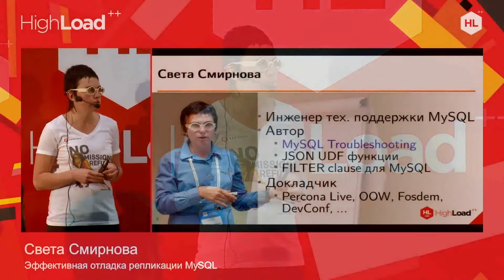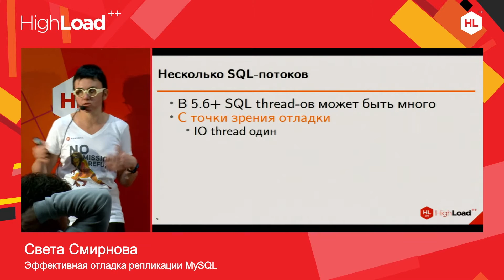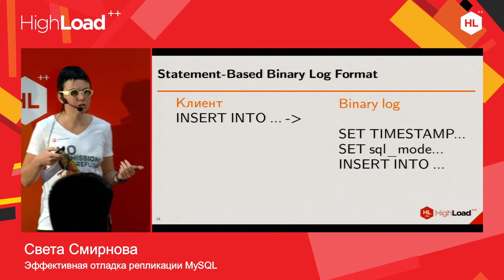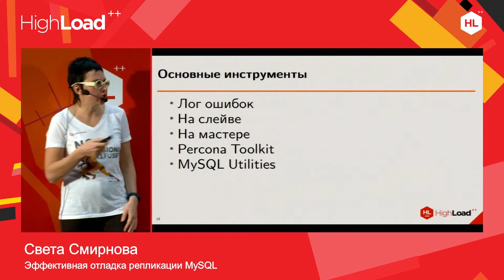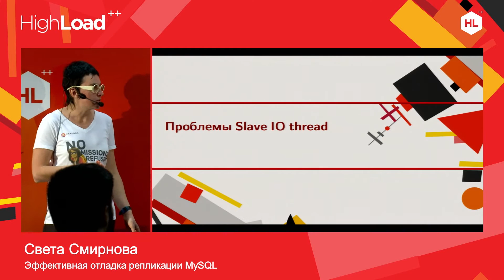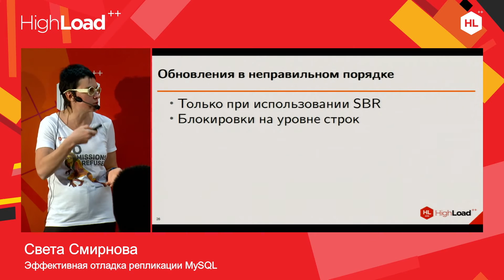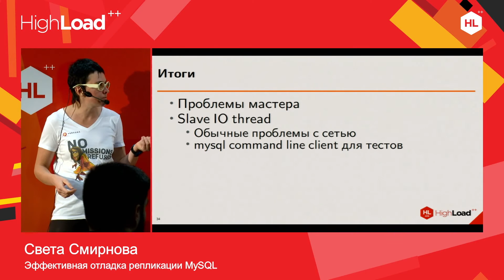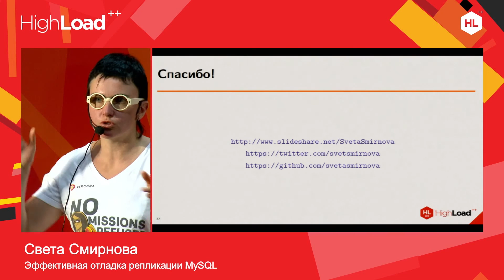Эффективная отладка репликации MySQL / Света Смирнова (Percona)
Репликация - одна из ключевых возможностей MySQL. Лёгкая в установке, позволяющая производить изменения и на мастере, и на слейве, что в свою очередь позволяет создавать сколь угодно сложные развёртывания. Репликация в MySQL асимметричная, допускающая некоторый уровень синхронизации при помощи semi-sync replication plugin. Начиная с версии 5.7 поддерживает одновременную репликацию с нескольких мастеров на один слейв. Простота использования имеет свою обратную сторону: при проектировании репликации достаточно легко выбрать неправильное решение и познакомиться со всеми его подводными камнями. В рамках этого доклада я расскажу об особенностях репликации MySQL, типичных ошибках и способах борьбы с ними. Мы затронем как проблемы, приводящие к появлению неожиданных данных и десинхронизации, так и производительность.